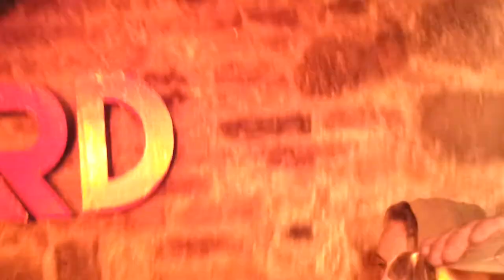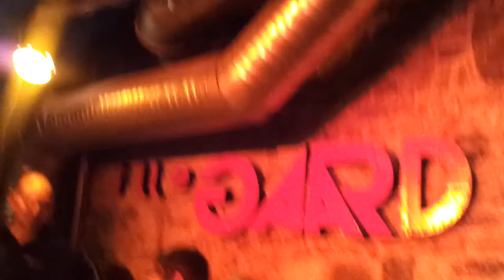Uebanda @ Illegaard 26.04.2012 - Second set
Uebanda live @ Illegaard 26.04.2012 - Second set

Unfortunately the two final songs are missing (battery ran out) and there is a tiny four second gap due to phone's recording size limit. Sound is as is...